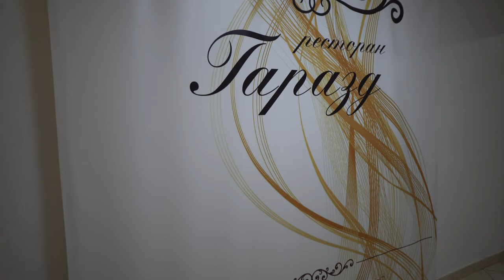Десь по світу // весілля в Гаврилівці // ресторан Гаразд // шейк // 4К ULTRA,HD,4K VIDEO